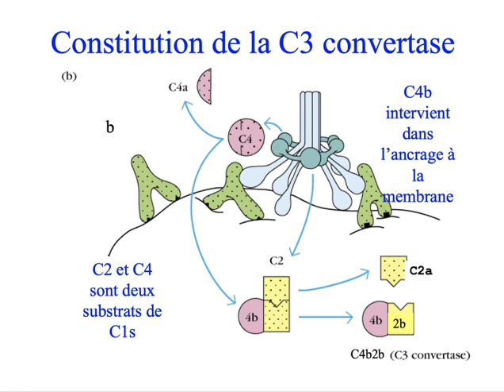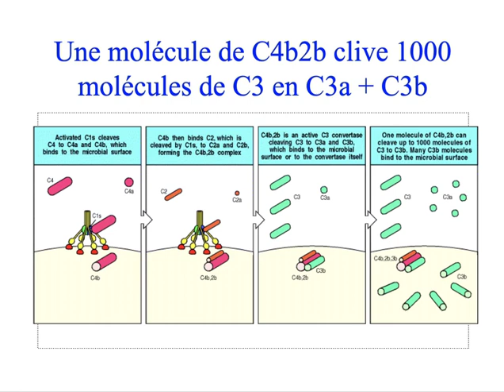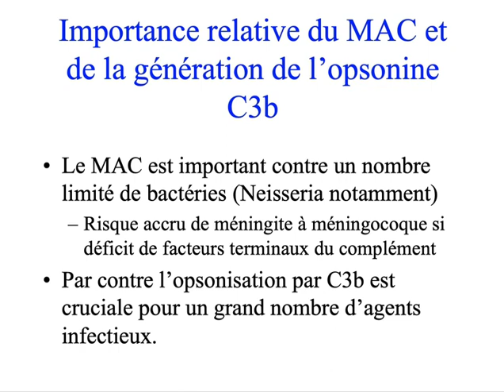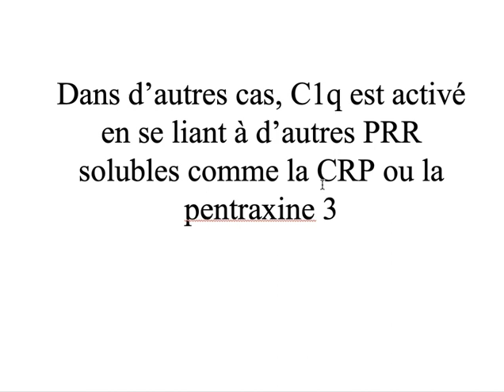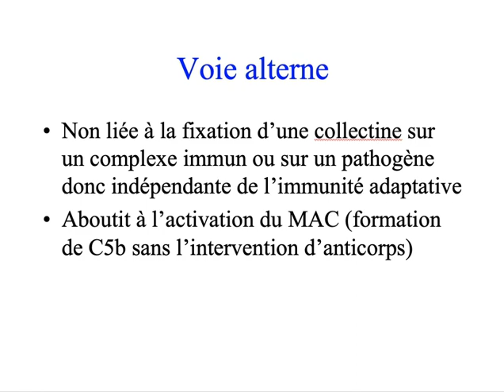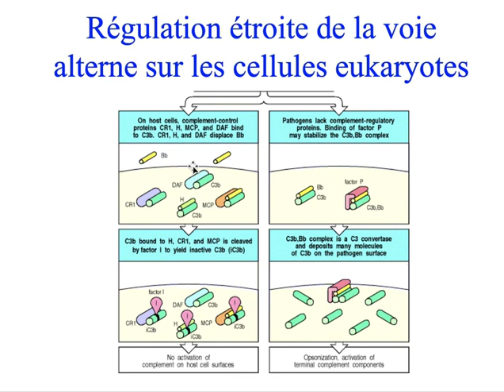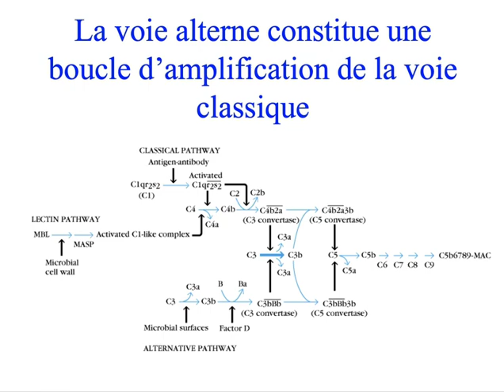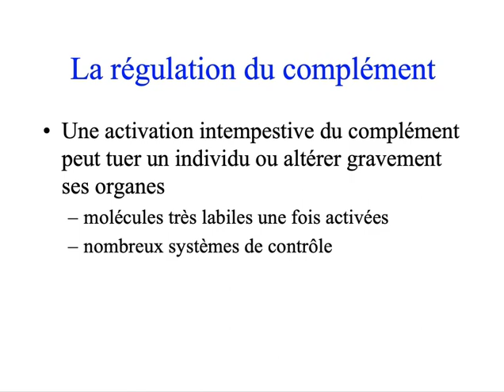Complément 2ème partie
Bloc 2 des BAC médecine et dentisterie